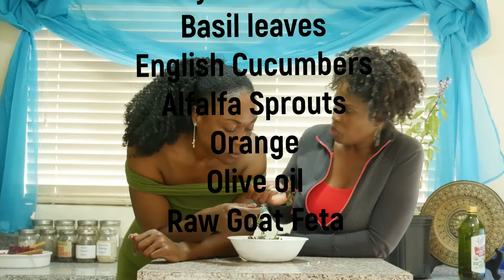Sexy Salad| Sha & Shenique |The CONVERSATION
a delicious afternoon with FOOD and FRIENDS. Green Citrus Salad

justsharlene,sheniquemiller,getfit21,sexysalads,100000poundchallenge,21daycleanse,21dayraw,21daychallenge,greencitrussalad,theconversation,zns,wealthywellnesswednesday,sha,shaking,ketodiet,mind over munch,sarahs day